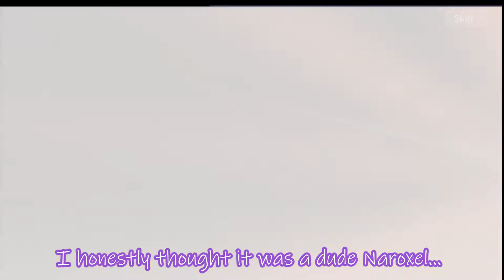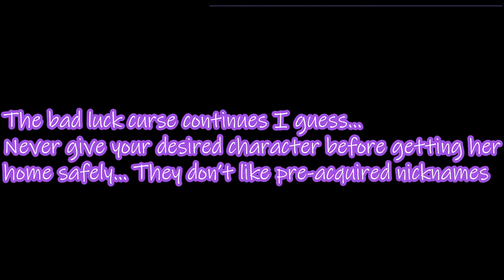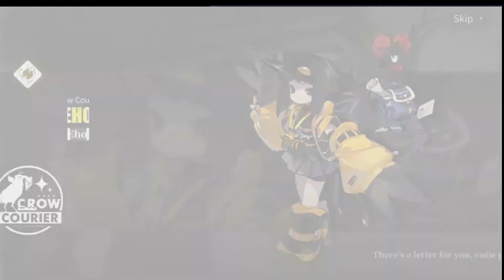Will I be able to get anything good this time? Alchemy Stars Paloma summons